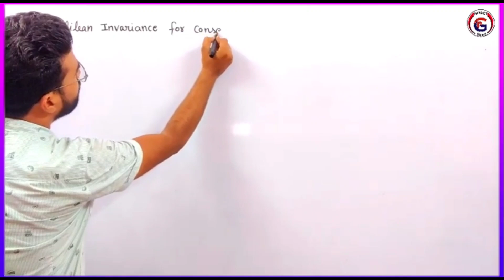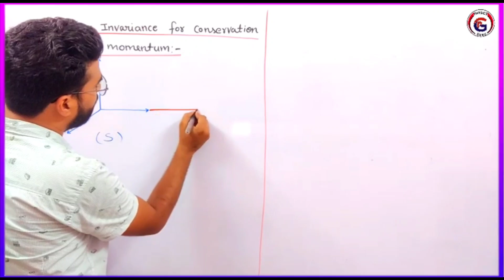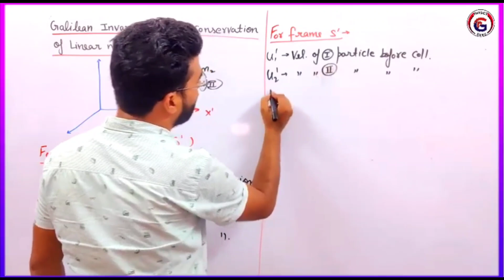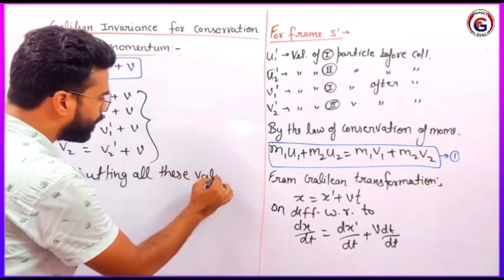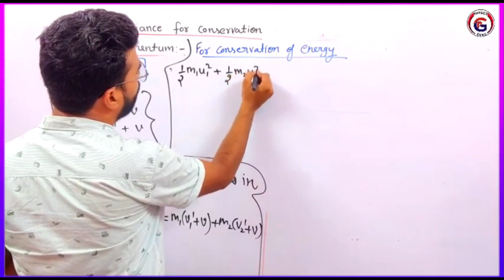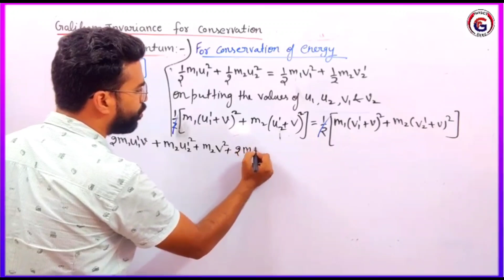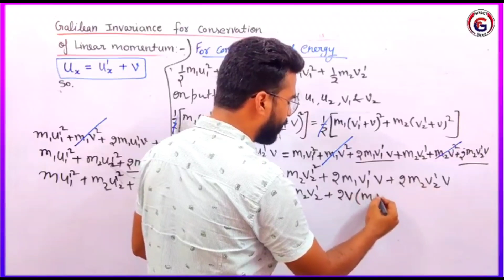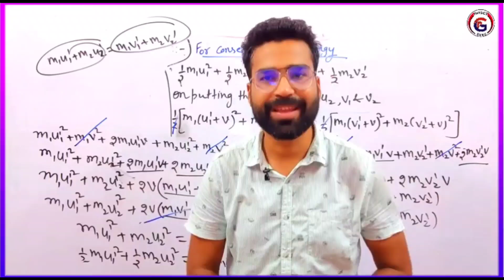|L6| Glilean Invariance of Momentum & Energy | B.Sc.4th Sem Physics | Perspective of Modern Physics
प्रिय विद्यार्थियो आप हमारे साथ अपनी B.Sc. पूरी कर सकते है । और जो अब आप देख रहे है, वो B.Sc. 4th Sem Physics की क्लास है, आशा करते है । आपको हमारा द्वारा पढ़ाई गई B.Sc. 4th sem Physics की क्लास पढ़ने में मजा आ रहा होगा ।
BSc 4th sem Physics
Physics for bsc 4th sem
bsc 4th sem physics in hindi
Perspective of modern physics for bsc 4th sem maths
Perspective of modern physics for 4th semester maths
BSc 4th semester maths Perspective of modern physics
हमने 4th Semester के लिए Physics के साथ साथ Maths और CHEMISTRY की क्लासेज भी शुरू की हुई है, आप अपना सिलेबस मैच करें और हमारी साथ अपनी क्लासेज लेना शुरू करे, आप क्लासेज नीचे दिए गए लिंक पर क्लिक करके देख सकते है ।

आप प्ले स्टोर से हमारी एप्लीकेशन भी डाउनलोड4 कर सकते है।